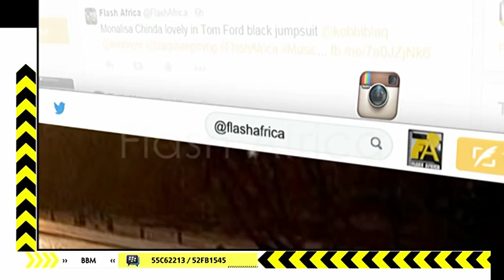Infamous Shatta Wale proves he's the new face of African Dancehall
As things fell apart for the Nigerian singers, Ghana’s infamous dancehall commando, Shatta

Wale, destroyed the stage at this year’s Dance Afrique in London. He proved his superiority once again

as the new face of African dancehall. The crowd at the SSE Arena, Wembley, experienced a night they

will forever cherish and relish. Simply put, Shatta Wale spoil there!!! And all tweets after, hailed him as

the dancehall king. Others performers include P-Square, Flavour, Tiwa Savage and Awilo Longomba.